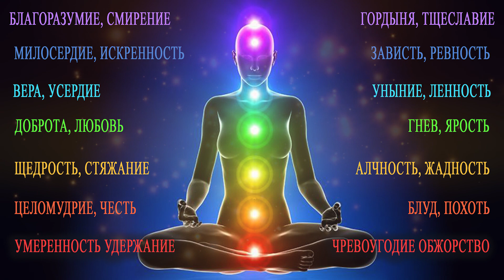ПРОСТОЙ ОТВЕТ НА СЛОЖНЫЙ ВОПРОС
В ближайшее время мы должны осознать ответственность за все, что нас окружает и главное, осознать свою ответственность, что именно мы должны произвести изменения на Земле в соответствии с прекрасными образцами.

дополнительную информацию можно найти -
instagramm: @irinagolubka_8
выставка и продажа картин -